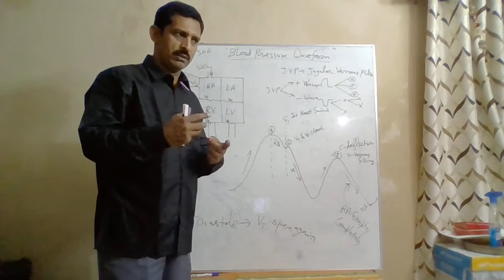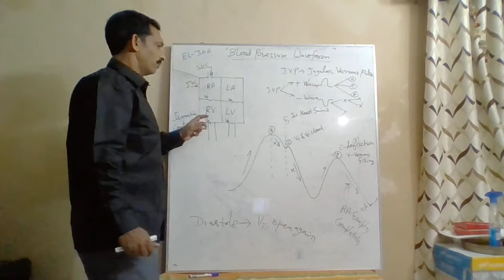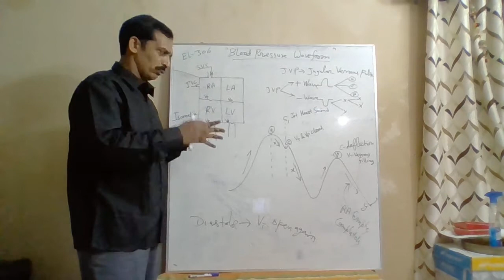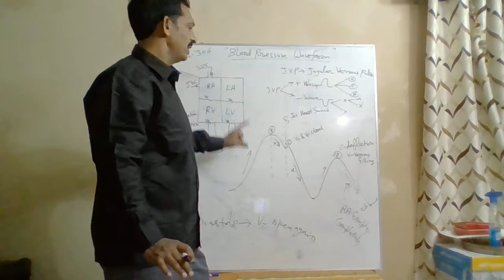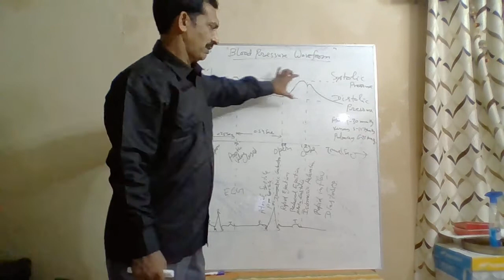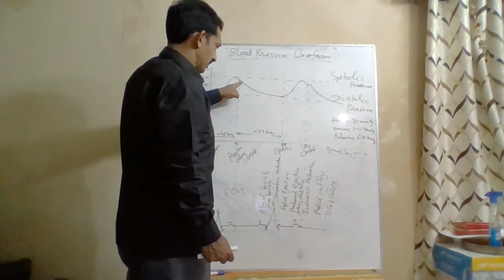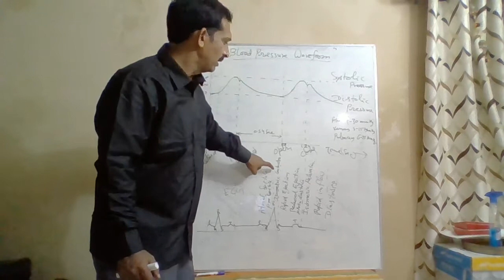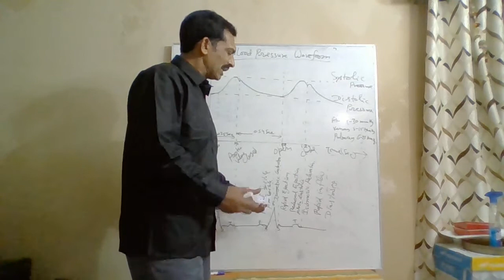EL 306 Blood Pressure Waveform by S. L. Rathi